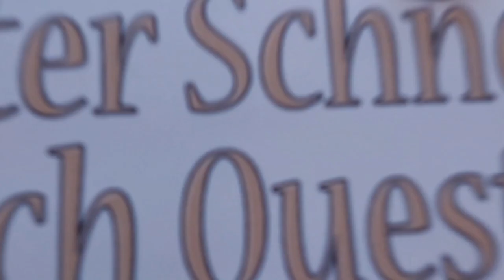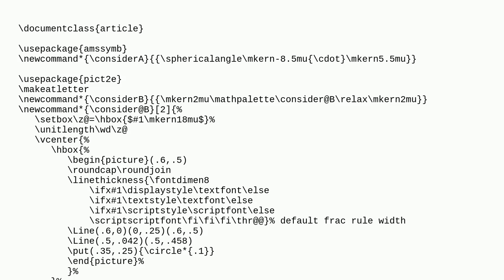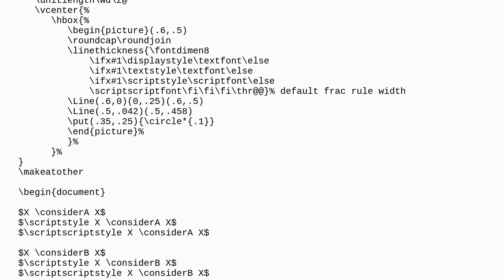Tex: What tex symbol is used for the "consider" word?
What tex symbol is used for the "consider" word?

A special thanks goes out to the community

  symbols